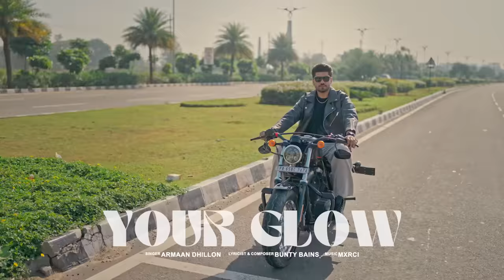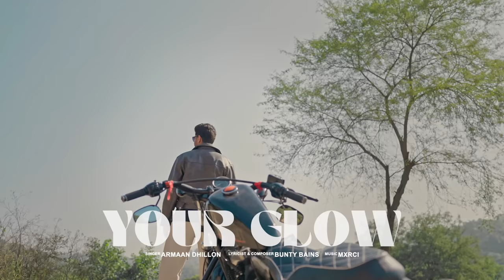LEGACY (EP)- Armaan Dhillon | Bunty Bains | Latest Punjabi Song 2023 | New Punjabi Song 2023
Title - LEGACY (EP)
Singer - Armaan Dhillon

1. Do Peg - 00:00
Lyrics & Composer - Bunty Bains

2. Bukkal - 02:41

3. Your Glow - 06:49

4. College De Munde - 09:56
Lyrics & Composer - Mandeep Maavi

5. Street Flow - 12:42
Lyrics & Composer - Amrit Maan

6. Begum - 14:58